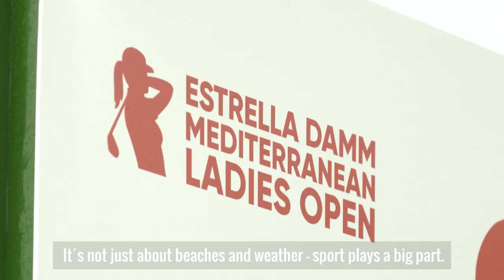Our Home for the Week | Estrella Damm Ladies Mediterranean Open 2019